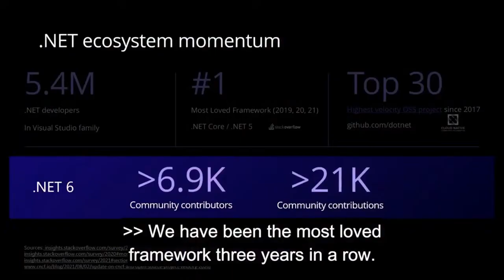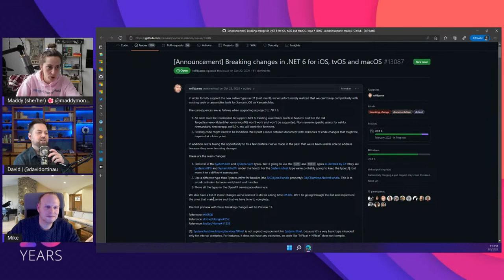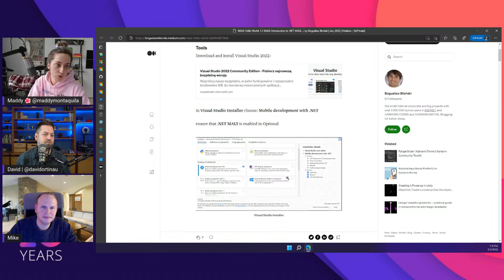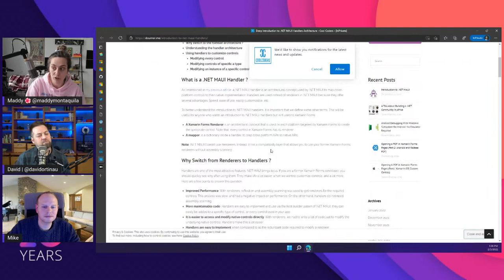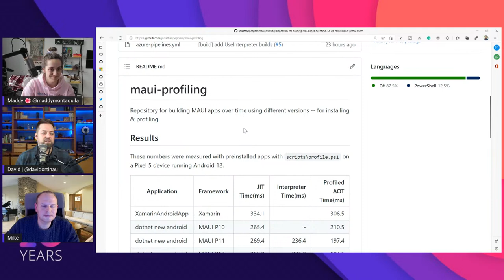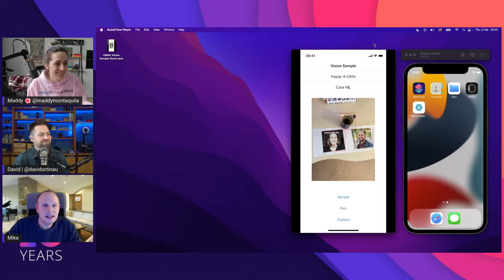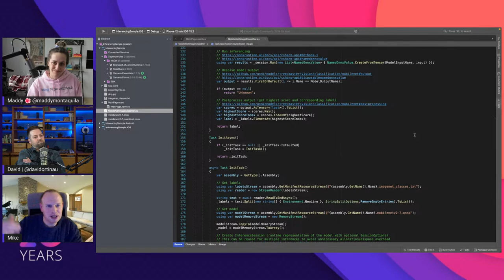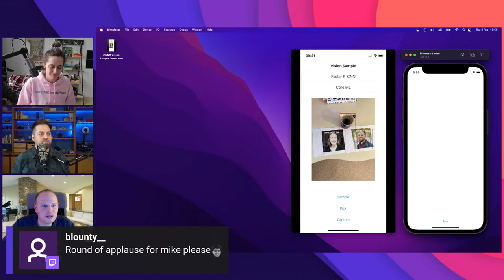.NET MAUI Community Standup - ONNX Runtime with Mike Parker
Join Maddy Montaquila, David Ortinau, and special guest Mike Parker to learn about using the ONNX Runtime in your Xamarin app for Machine Learning!

Featuring: Maddy Montaquila (@maddymontaquila), David Ortinau (@davidortinau), Mike Parker